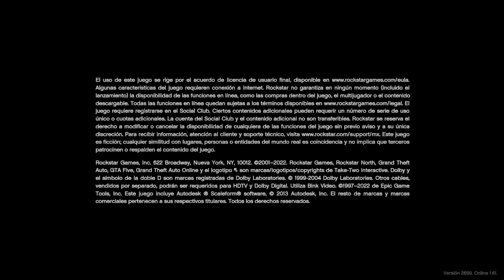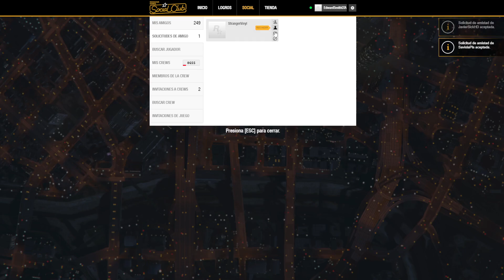Xoda - GTA V - Únete a las Carreritas de GTA V!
Capitulos:
00:00 Lobby
15:25 Carrera 1
29:33 Parkour 1
45:49 Carrera 2
55:34 Parkour 2
01:17:21 Carrera 3
01:30:31 Counter Strike
01:42:42 Carrera 4
01:52:58 Parkour 3
02:12:14 Carrera 5
02:22:22 Face to Face